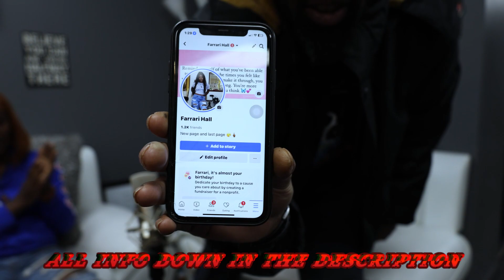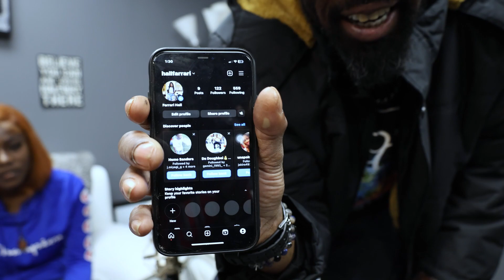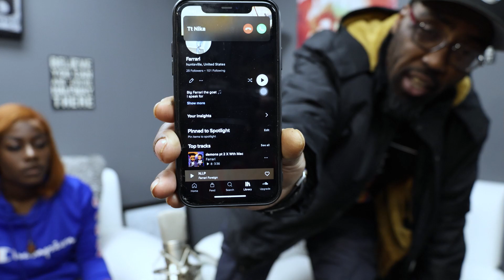“We In The Car” Episode 15 Feat: Farrari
Farrari @